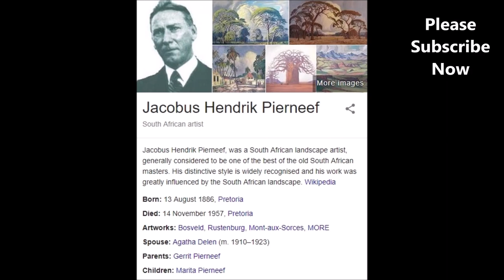Ace Magashule And Painting Heist